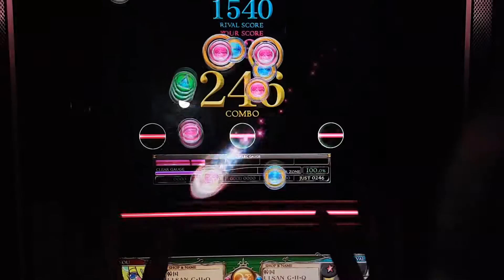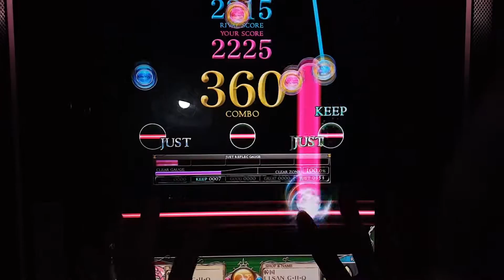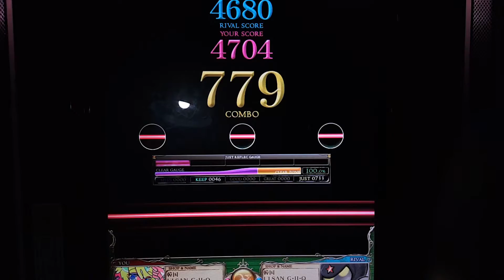[REFLEC BEAT 悠久のリフレシア] [12] ラクガキスト (HARD) 100.0%